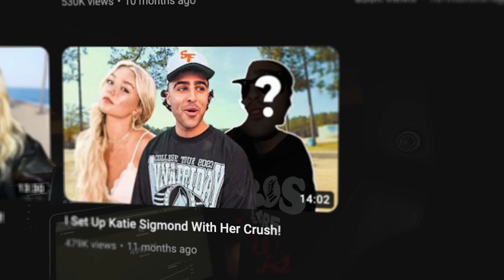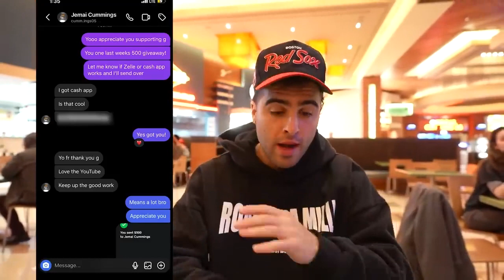YT EDIT | Nick Nayersina